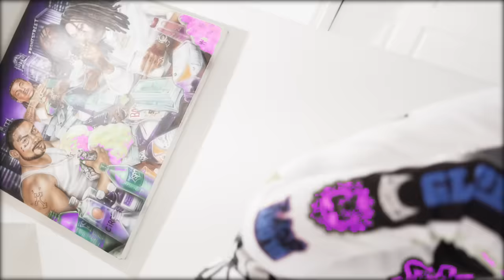Chief Keef " Woosah / Street Cat " Shot by ( @colourfulmula )